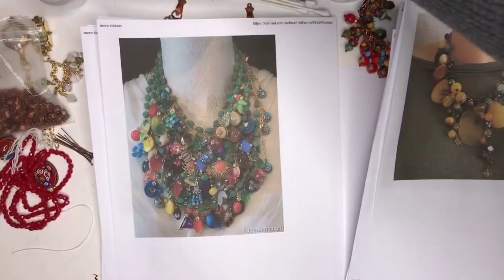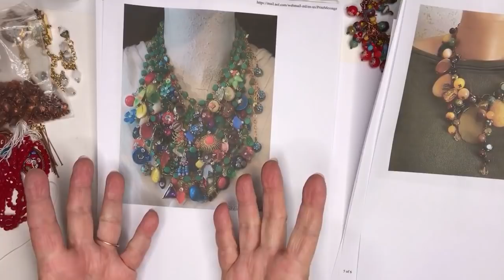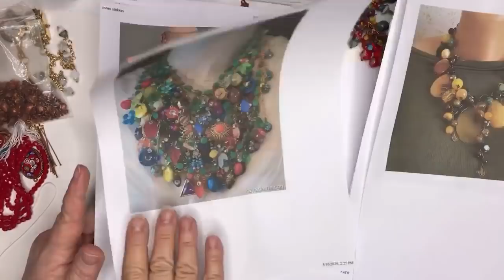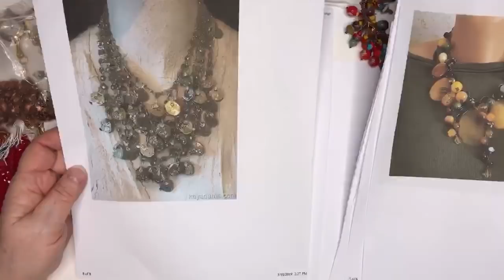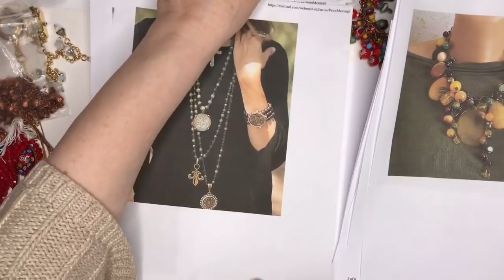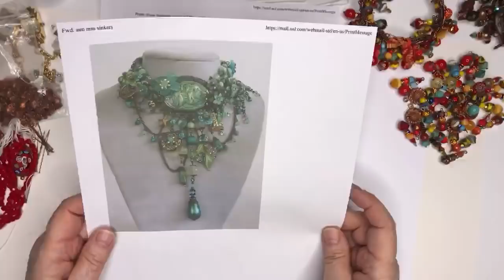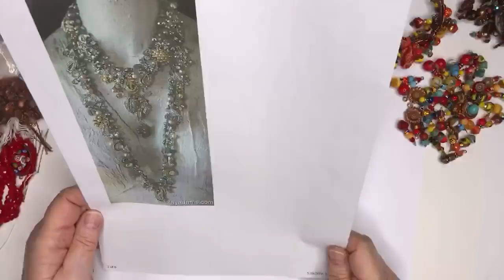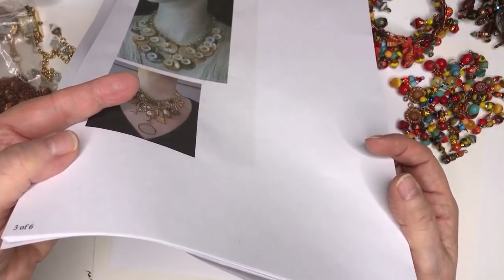Making Necklaces, Kitchen Sink Style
A discussion of layered kitchen sink style necklaces with the layers appearing all on one necklace, graduated and then filled with beads, baubles, repurpose materials.  Also a discussion of design styles, practicality, cost, materials and PLANNING, which you must do to make a kitchen sink style multi strand necklace.  These necklaces aren't as easy as you might think, but they surely are within the skill set of most jewelry makers, even beginners so long as they have a bit of experience with pliers.   For design ideas, Pinterest is full of outstanding photos of this sort of work, why not make yourself a private inspiration board for them? For chain, beads, charms, baubles, castings, brass stampings and so much more, visit us Use code NEWTOBSUE to get 5.00 off your first order. of 35.00 up. (We have free shipping at 50.00 after coupon use.)  If you are on Facebook and enjoy our videos, like our goods, and want to share more about mixed media jewelry making, come and join us at B'sue Boutiques Creative Group